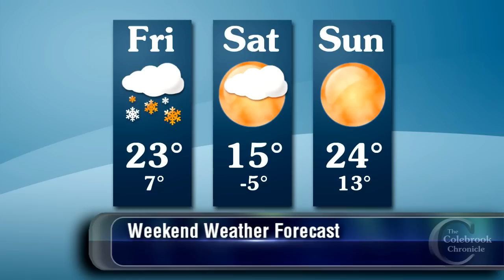Colebrook Chronicle - February 8 2013 Video News of the Week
This week: Updates on the wind farm situation in Dixville/Millsfield; update on the Groveton Mill demolition; Great North Woods Vintage Race series in Errol; Canada Games torch comes to Sherbrooke, Quebec; new handmade organ in Lennoxville church; celtic group Cantrip performs at Rialto Theatre in Lancaster; Colebrook and Pittsburg-Canaan varsity basketball.

- Upper Connecticut Valley Hospital
- LaPerle's IGA

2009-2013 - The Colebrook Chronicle